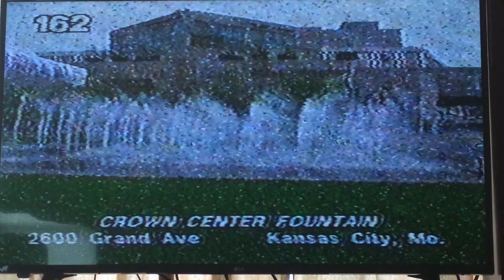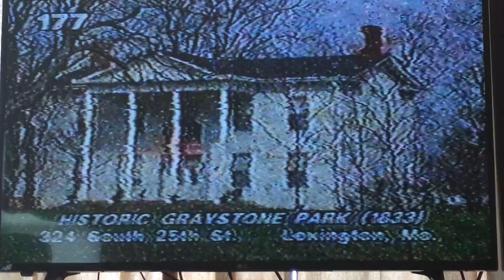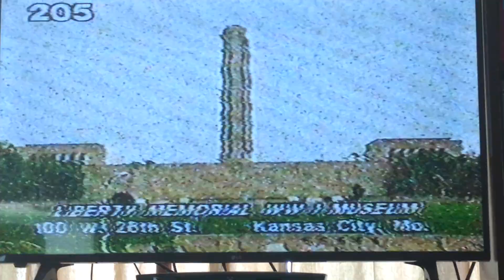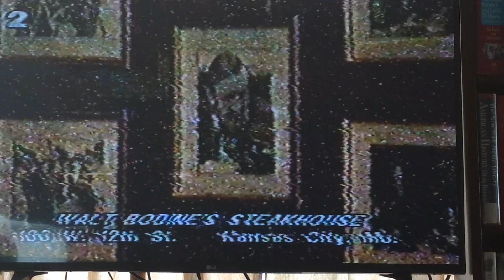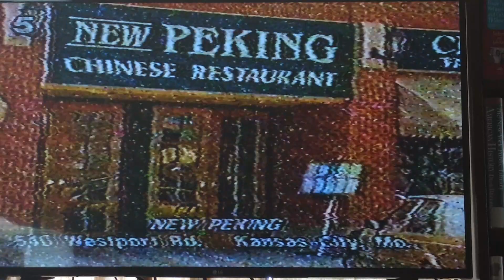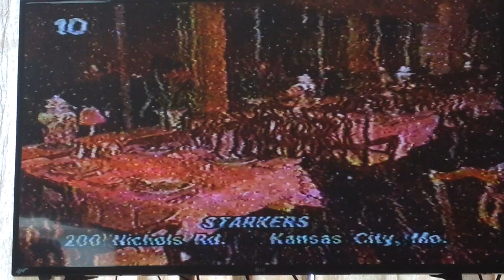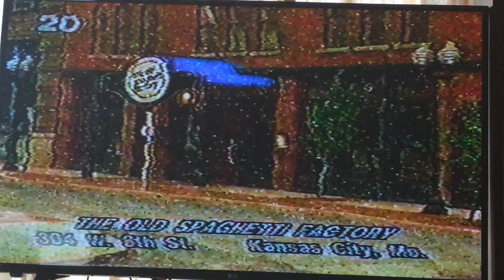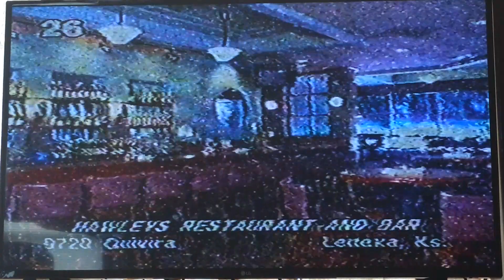"Discover Kansas City" (1990) Part 2 of 2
Last part of general tourist sites in the documentary, followed by lots and lots of local restaurants, showing interiors as well as exteriors.